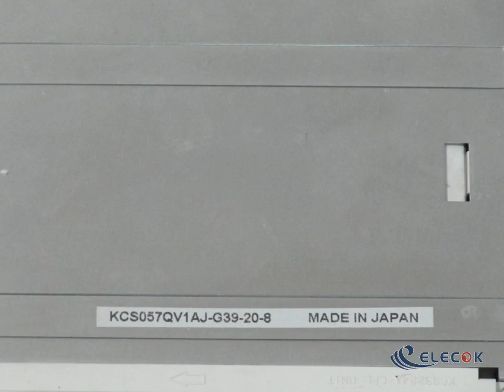KCS057QV1AJ-G39 5.7" CSTN LCD Panel for used